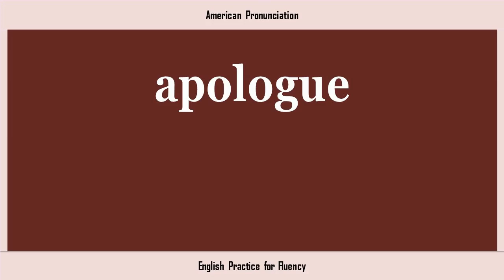apologue, How to Say or Pronounce APOLOGUE in American, British, Australian English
🔎 HASHTAGS 🔎
pronunciation,learnpronunciation,eslpronunciation,pronunciationlesson,englishpronunciation,pronunciationenglish,pronunciationpractice,englishpronunciationlesson,americanenglish,pronunciationguide,accentreduction,howtopronounce,pronounce